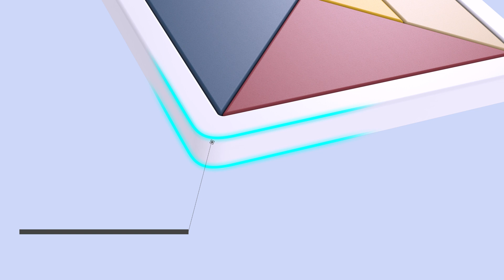Qiyi Tangram video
Tangram is an ancient Chinese puzzle, consisting of seven different polygons, which are put together to form shapes.
It can stimulate children's spatial thinking, imagination ability and opperational competence.
The size of polygons according to the size of children's hands, have comfortable grip and not easy to take off.